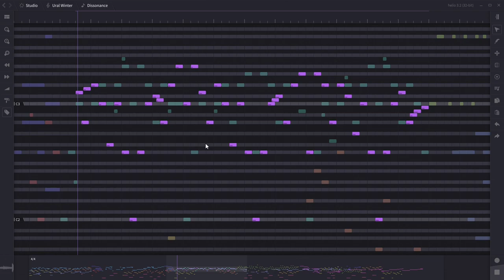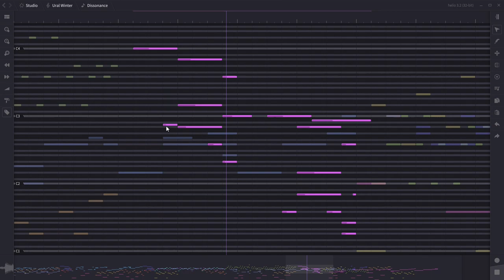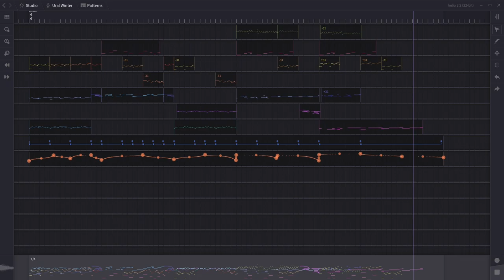Microtonal Piano - Winter Is Coming, Enjoy Yourselves (31-edo)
This piece is my first attempt to tinker with microtonal scales. It's made mostly within a chromatic approximation of twelve-tone, but with some cringy harmonies added on top of that. Hope it doesn't hurt your ears too bad ;)

Made it in the sequencer of my own, which is available but microtonal temperaments support is still experimental at the time of writing this. For the instrument I'm using Pianoteq 6 with Bechstein grand piano preset.